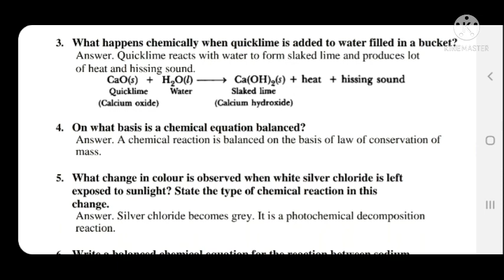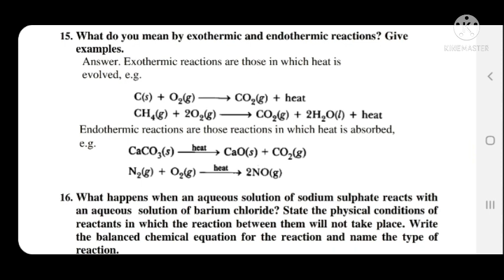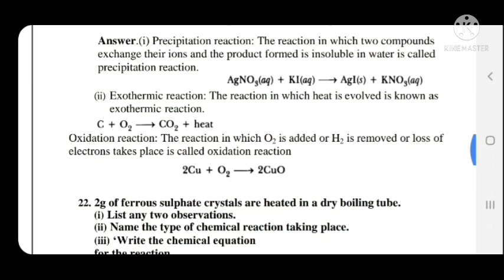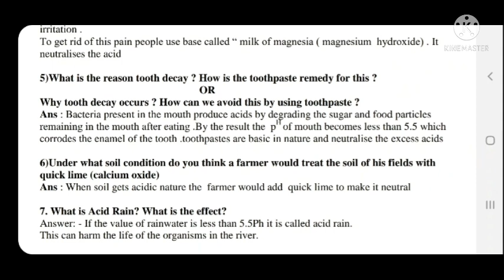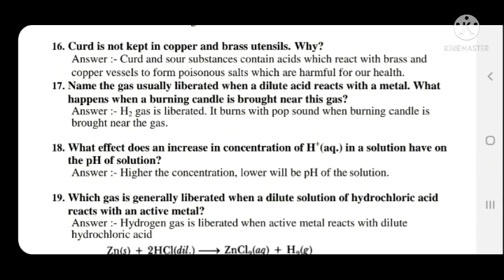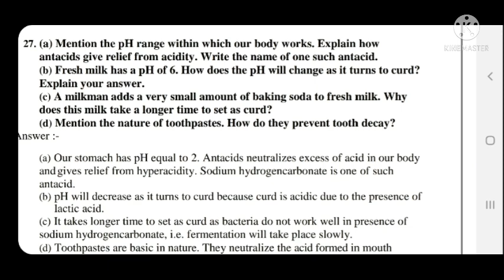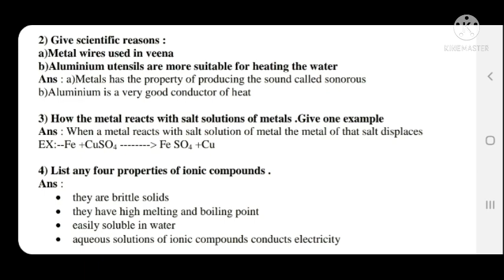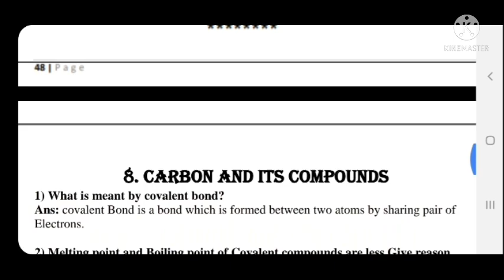SSLC-2022 Chemistry most important questions with answers Part-1